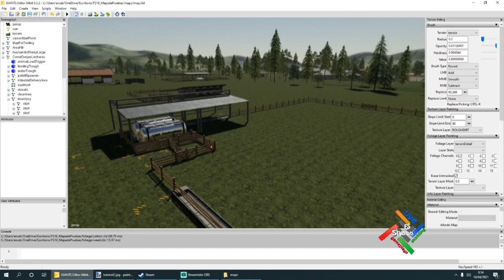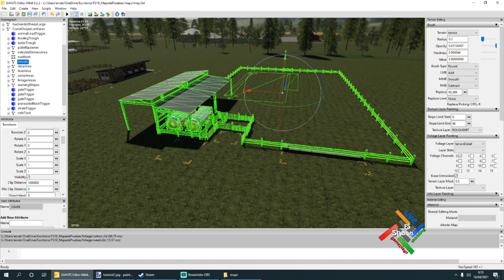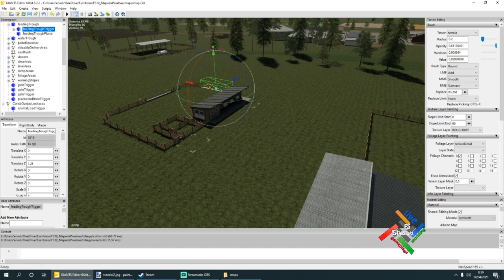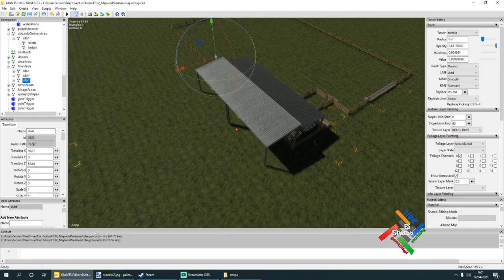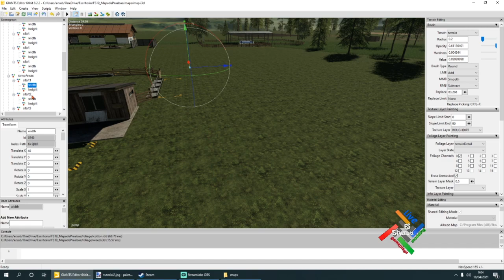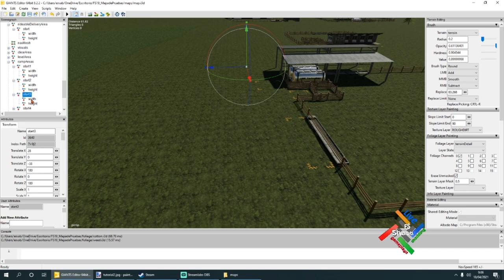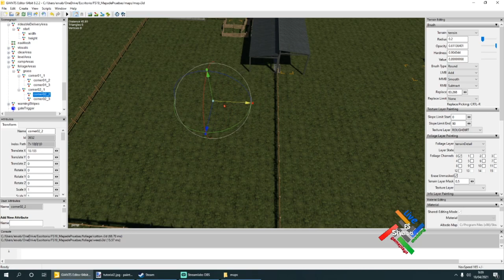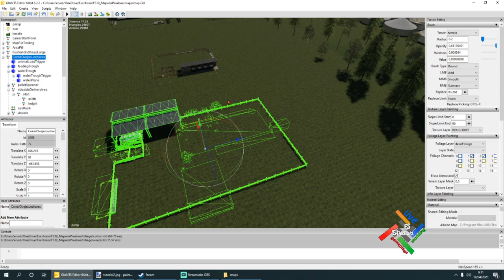|| TUTORIAL || Crear Mod para ModHub || Cap.3 || Áreas del Colocable || eSp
Bueno chabales, en este capítulo configuramos los Áreas del mod. Atentos a esto, es importante a la hora de su colocación en en el juego.